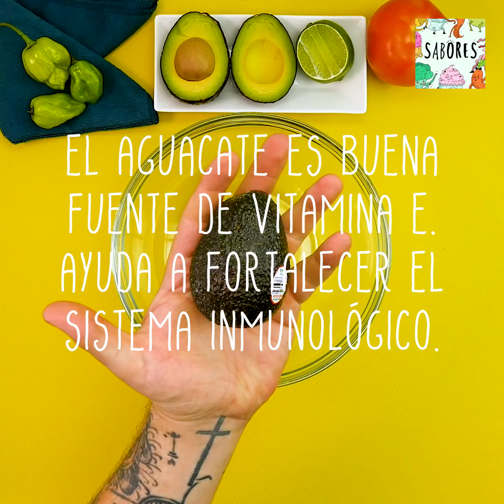Aguacate Beneficios Recetas Y Hacks